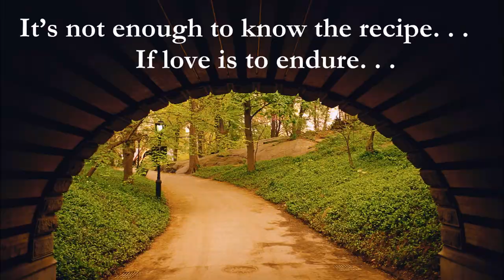RITUALS FOR LOVE TRAILER Shamara Ray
When lovers, friends, and competitors—Cain and Jade—mix business with pleasure, the perfect relationship gives way to imperfection. Mistakes are made that put their trust, honesty, and commitment to the test. It’s not enough to know the recipe; if love is to endure, they have to remember the Rituals for Love.